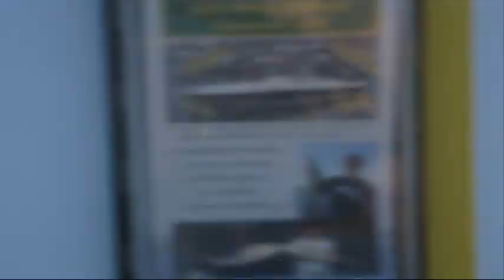Military and Much the Same